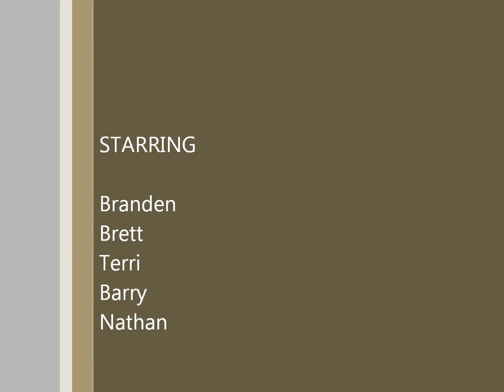GoPro summer time 2011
Made a video of what I did this summer but I didn't put everything that I did because I wanted to keep the video short.